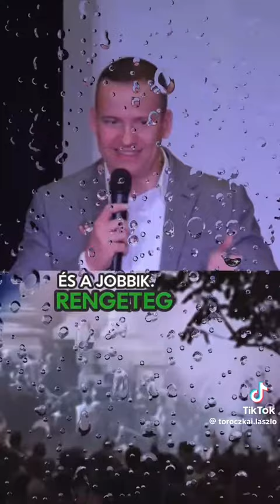Mi Hazánk elnöke : Miért azokat üldözik, akik segíteni akarnak?